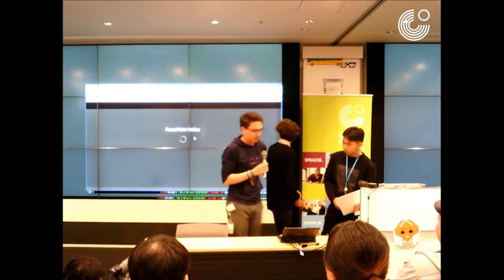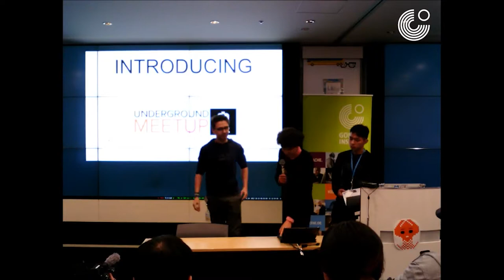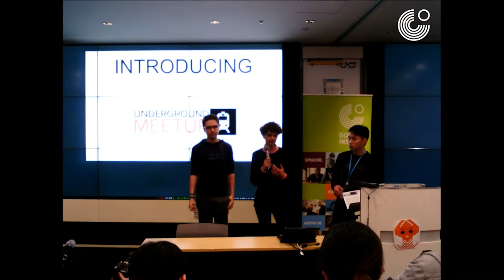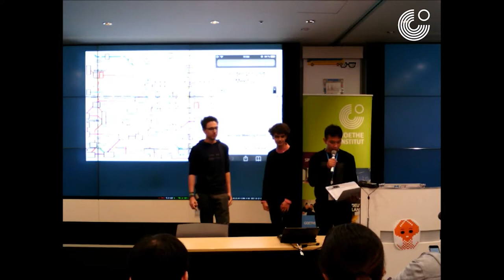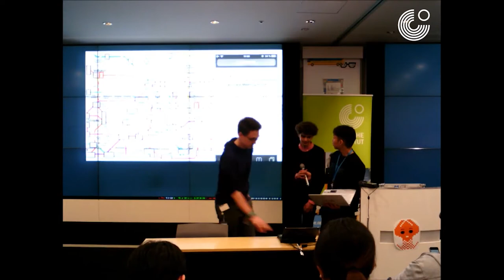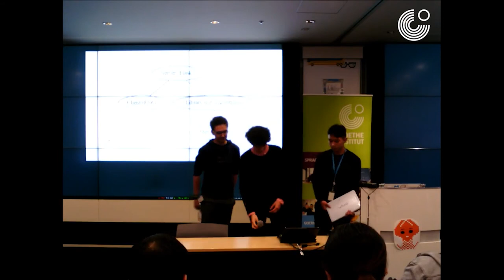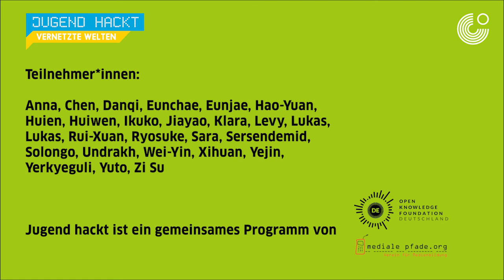Underground Meetup - Vernetzte Welten 2017 - Tokio